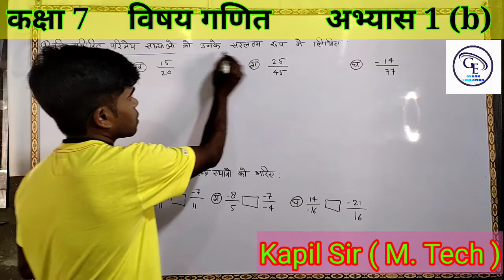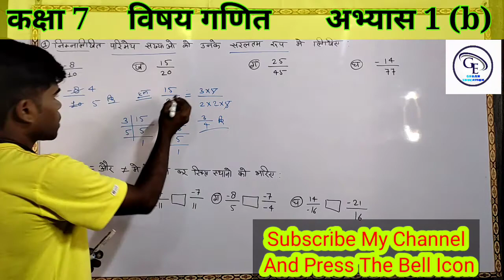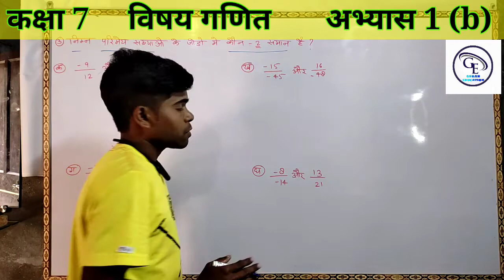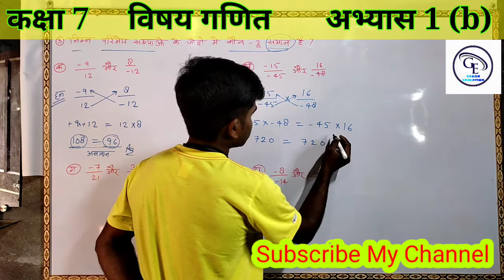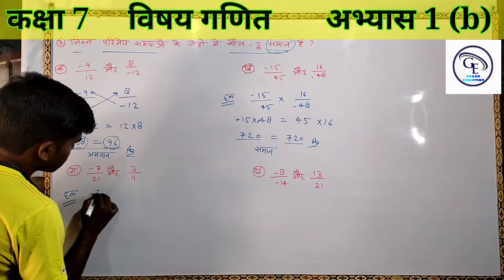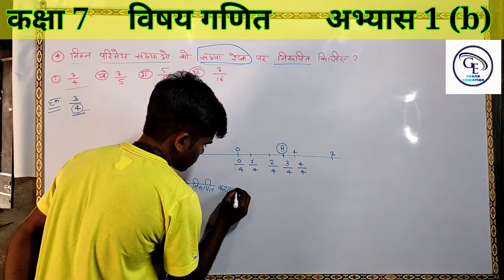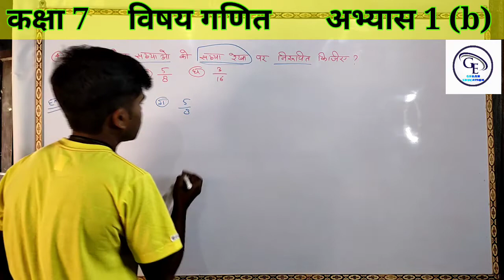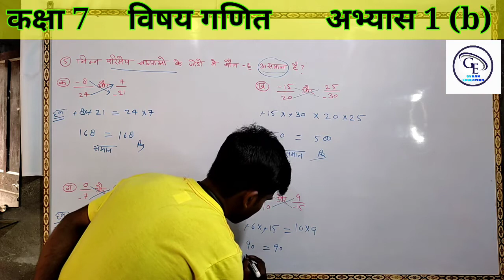Class 7 Math ||Exercise 1(b)|| Sabhi sawal Ncert math kaksha 7 ||कक्षा 7 गणित अभ्यास 1b All Question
Class 7 Math ||Exercise 1 (b) || Sabhi sawal Ncert math kaksha 7 parimye sankhya Ordinary number 👍👍